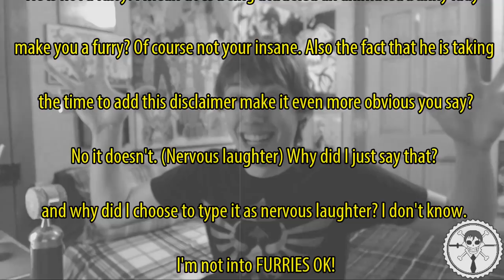Hidden Mink Power? Carrot & The Full Moon - One Piece Theory | Tekking101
What are your thoughts about what Carrot said regarding the full moon and what this means for all minks and their biology?

Want to send me fanmail? Send To:
Matthew Crawford